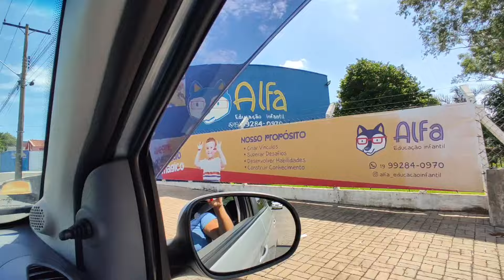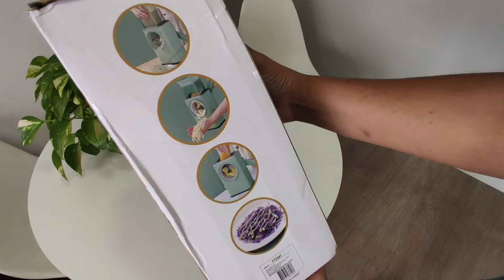UMA NOVA PARCERIA! FOMOS REGULARIZAR NOSSAS DOCUMENTAÇÕES+ UM DIA CORRIDO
📢RECADO IMPORTANTE

MEUS AMORES OLHA ESSA SUPER NOVIDADE QUE CHEGOU AQUI NO CANAL,MAIS UMA PARCERIA TOP DE MAIS 🥰

INSTAGRAM OFICIAL  PARCERIA E DIVULGAÇÃO